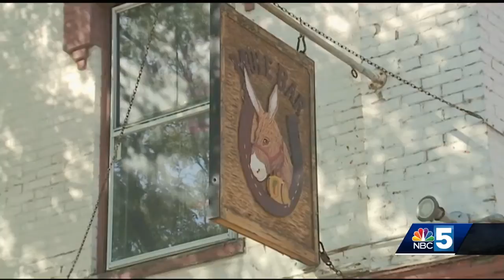Winooski virtual mural project highlights popular spots around the city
The photo exhibition features 14 gathering spaces around Winooski and the diverse groups that fill them, sharing their stories through photos.